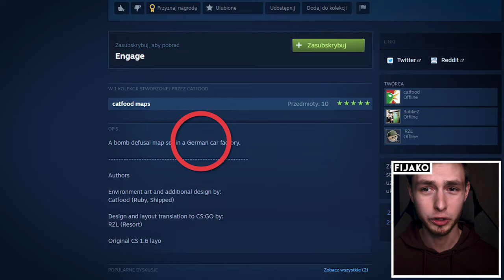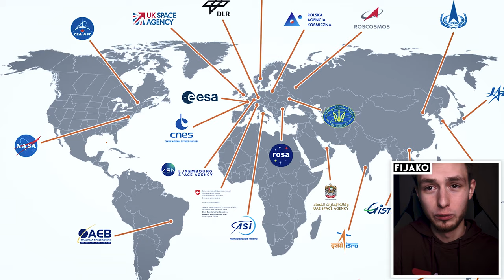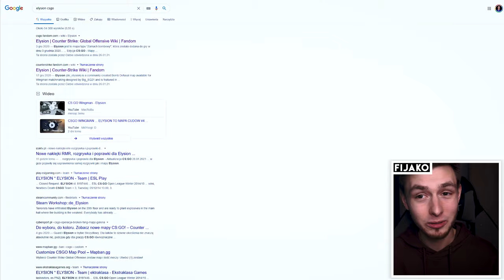📍 GDZIE ULOKOWANE SĄ NOWE MAPY? - MAPA W POLSCE? - GDZIE ZNAJDUJĄ SIĘ CS'OWE Z BROKEN FANG?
Ostatnio do gry zawitało wiele nowych map takich jak: Ancient, Apollo i kilka innych! Zastanawiałeś się na jakim miejscu w prawdziwym świecie są one wzorowane? W tym filmie poznasz dokładną lokalizację sześciu nowych map!👇👇👇 Rozwiń opis na dole po więcej informacji! 👇👇👇

Film poświęcony jest grze komputerowej Counter-Strike: Global Offensive od dewelopera Valve. W dniu dzisiejszym przeglądam 6 map dodanych przy okazji operacji Broken Fang! Jest to: Ancient, Apollo, Engage, Frostbite, Guard i Elysion. Znajduje na nich kilka wskazówek, które pomogą w określeniu na jakim miejscu w prawdziwym życiu [real life] były one wzorowane! Odcinek nagrany jest w języku polskim [Polska] i skierowany jest głównie do graczy [gamer].

SPIS TREŚCI
0:00 Zapraszam na TikToka!
0:12 Ruiny piramid!
1:00 Fabryka samochodów!
1:53 Kosmiczne muzeum!
3:05 Kościół pod wodą!
3:50 Piwo i most...
4:10 Korpo przyszłości!

Tagi: giveaway csgo giveaway rozdanie csgo rozdanie darmowe skiny csgo free csgo skins ciekawostki csgo counterstrike cs:go counterstrike csgo globaloffensive nowosci aktualizacje csgo co nowego csgo update winter update csgo winter update zimowa aktualizacja przecieki csgo leaks przecieki csgoleaks